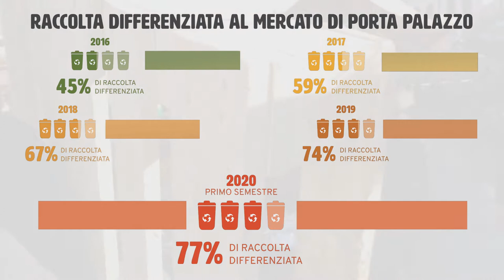Il progetto RePoPP al Mercato di Porta Palazzo di Torino (2020)